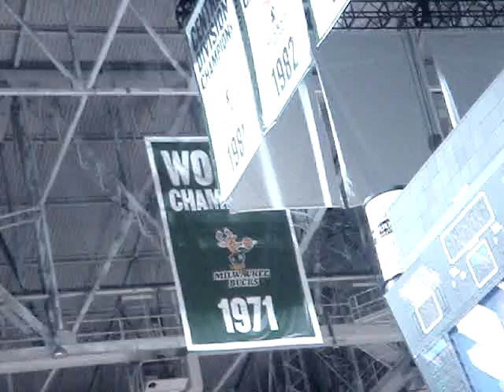Dwyane Wade jersey retirement (Marquette) 2007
Marquette honore #3 Dwyane Wade versus Providence